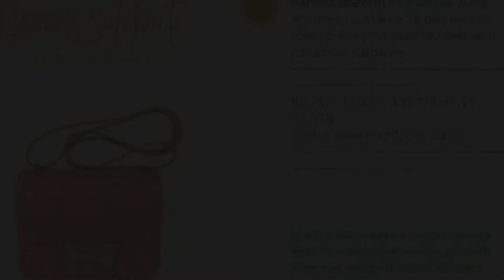Luna Maya Tenteng Tas Hermes Rp250 Juta Ke Paris, Dibilang Kayak Solar Mamamoo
Penampilan Luna ini pun menuai banyak pujian. Bukan hanya warganet, tapi juga kalangan selebritas.